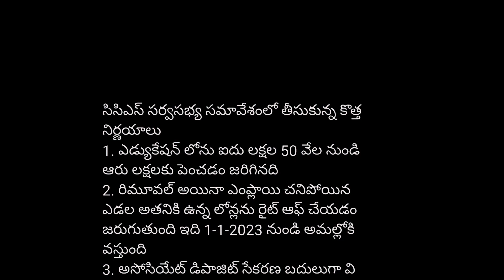APSRTC CCS సర్వసభ్య సమావేశం 2023 లో తీసుకున్న ముఖ్య నిర్ణయాలు/ APSRTC CCS GENERAL BODY MEETING 2023